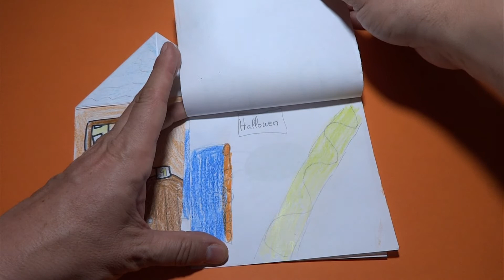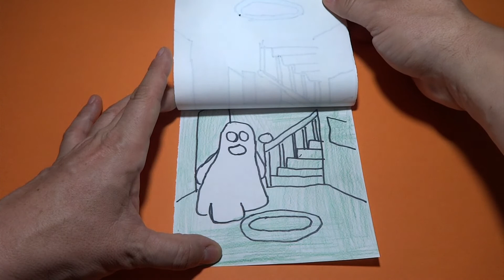Halloween. Casa encantada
Un modelo sencillo de casa para trabajar el dibujo, el copiado en ventana, la imitación de un escenario con un elemento añadido (en este caso, un monstruo)